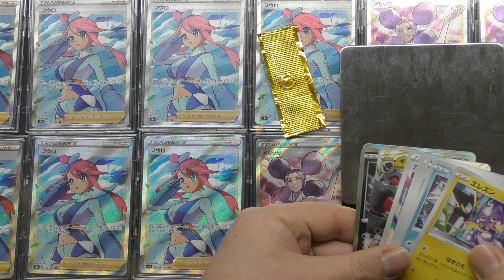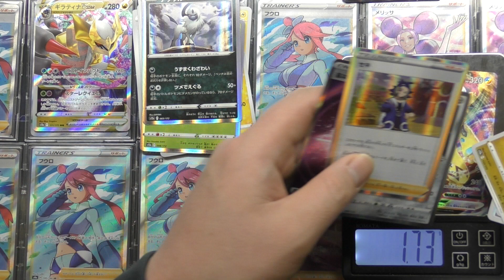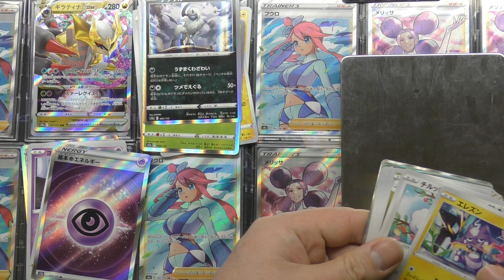【ポケカ・開封】気になる重さの3パックの結果。エネSRと・・（参考程度に）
2パック目は正確には17.06g